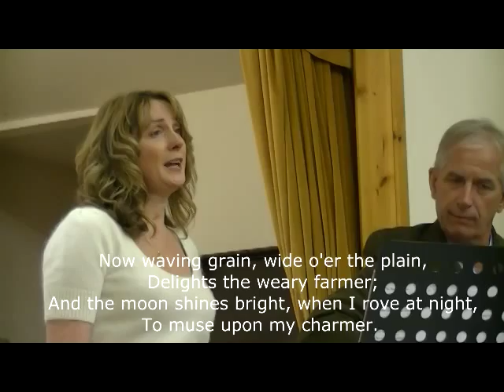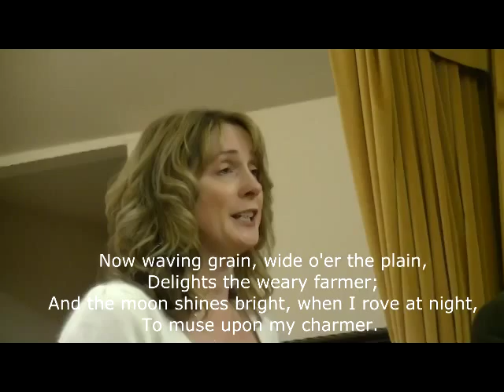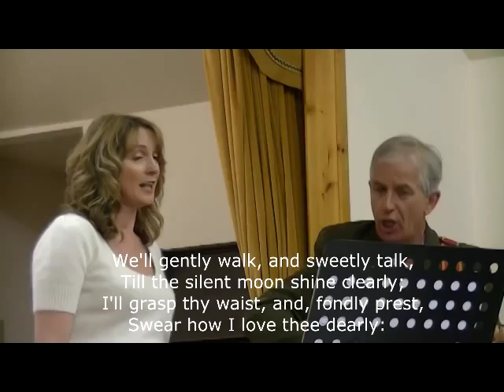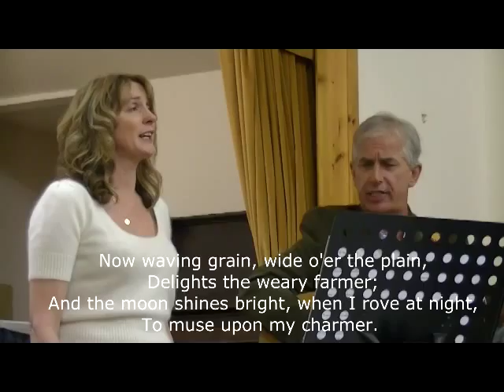Westlin Winds by Rabbie Burns Killiecrankie Burns Supper 2014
A beautiful rendition of Robert Burns 'Westlin Winds' at the 2014 Killiecrankie Burns Supper by Nicky Cowmeadow and Syd House, both from Perthshire Scotland.